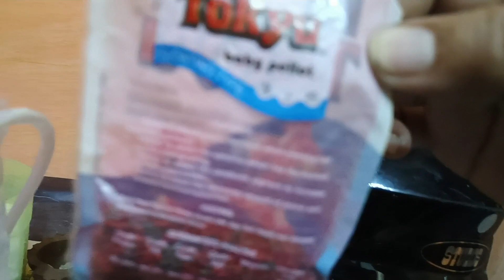घर में बनाएं मछली पालने का जुगाड़youtube